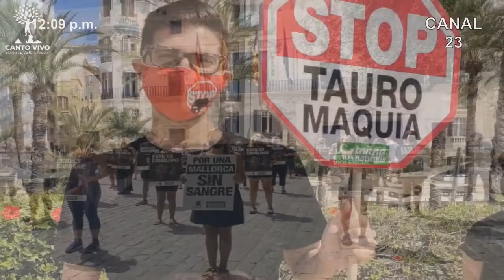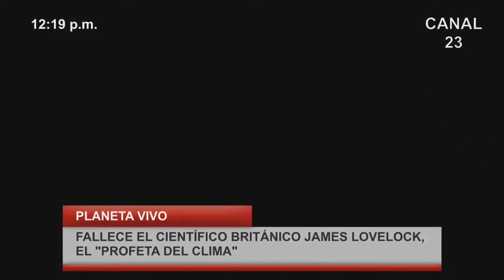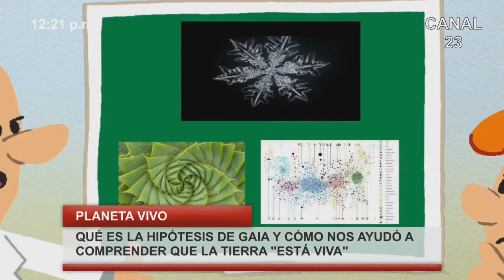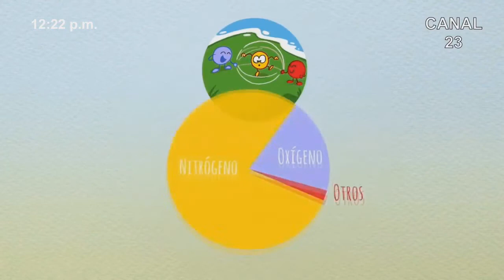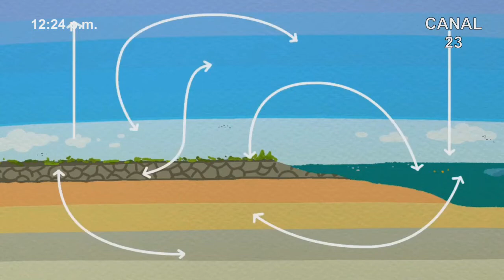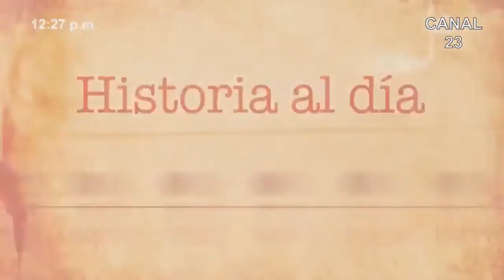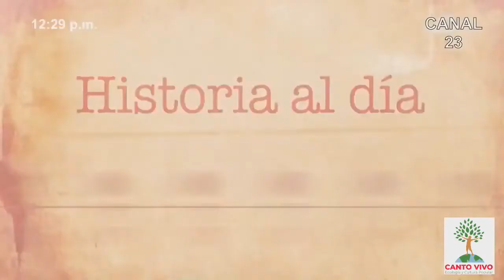PLANETA VIVO TVE 3-8-2022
.- Puerto Rico: "Un Verano Sin Basura".
.- España: Urge prevención contra incendios forestales.
.- 10 mil ballenas jorobadas en viaje anual para tener a sus crías.
.- Activistas antitaurinos en Palma de Mallorca demandan prohibición de las corridas de toros.
.- Celebración del Día de la Pachamama en países andinos.
.- Asamblea General de la ONU declara, como un derecho humano universal, el acceso a un medio ambiente limpio y saludable.
.- Fallece científico inglés James Lovelock, el de la teoría de Gaia.